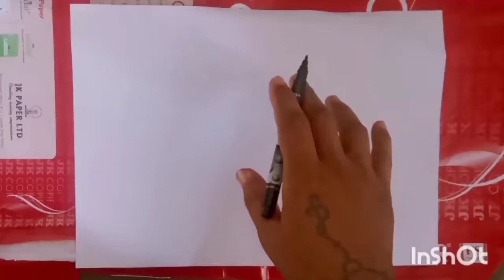How to Draw Watermelon easy step by step for Beginners//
how to draw a watermelon easy  step by step for beginners,

About this video:
In this video I will show you how to draw a watermelon easy and simple step by step for beginners. Follow these easy and simple steps to draw a beautiful watermelon

   1/whaite paper size:27.5×34.7 cm

   2/Take a look at this Camlin HB, 2B, 4B,6B, 8B, 10B Pencil on Flipkart

 3/Take a look at this APSARA Platinum Extra Dark Pencils Pencil on Flipkart

4/Take a look at this DOMS Majestic Basket 24 Shades Colour Pencil With Sharpner [Set of 2] Hexagonal Shaped Color Pencils on Flipkart

5/Take a look at this Maped Color'Peps Felt Tip Pens Long Life 12 Shades Set Felt Tip Nib Sketch Pen on Flipkart

Queries solved in this video:

Drawing,

 drawing watermelon,

watermelon  drawing,

watermelon drawing,

watermelon drawing,

watermelon drawing easy,

how to draw a watermelon step by step,

simple watermelon drawing,

watermelon lineart,

how to draw a watermelon easy,

how to draw a watermelon for beginners,

 line drawing,

watermelon drawing,

About this channel:
 YouTube drawings presents fuu art company/

 how to draw is a  drawing tutorial channel.We

upload how to draw step by step easy drawing

videos.All types of art and Drawing videos for

kids are available pencil sketch,marker pen,3d

art etc are presented here easily.How to draw

Animals, Birds, Fruit, Teapot, Farmer, Dynasore,

Landscape etc you can learn from this channel

very easily.

and clip the bell button.

Presented by: @fuu art company